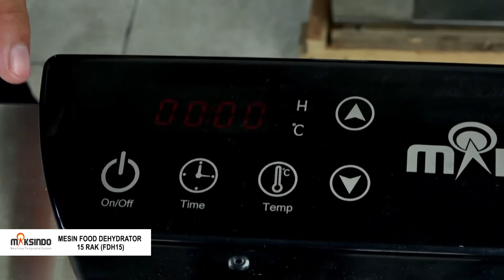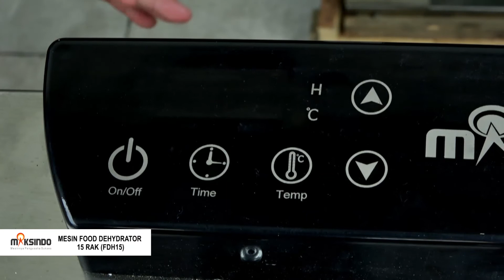UNBOXING - MESIN FOOD DEHYDRATOR 15 RAK (FDH15)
JABOTABEK - BANDUNG

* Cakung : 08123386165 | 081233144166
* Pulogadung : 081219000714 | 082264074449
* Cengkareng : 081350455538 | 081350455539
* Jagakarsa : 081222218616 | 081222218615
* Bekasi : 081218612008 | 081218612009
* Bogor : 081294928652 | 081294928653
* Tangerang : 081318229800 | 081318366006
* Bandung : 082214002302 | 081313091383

JAWA TENGAH
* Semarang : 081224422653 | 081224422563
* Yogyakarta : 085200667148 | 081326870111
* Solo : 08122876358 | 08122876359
JAWA TIMUR
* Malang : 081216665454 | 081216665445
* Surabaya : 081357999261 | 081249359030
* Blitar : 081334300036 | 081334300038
BALI

SUMATERA
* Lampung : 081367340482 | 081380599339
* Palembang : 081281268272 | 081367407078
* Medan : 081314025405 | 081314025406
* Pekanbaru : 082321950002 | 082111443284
SULAWESI SELATAN
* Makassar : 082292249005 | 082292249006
KALIMANTAN SELATAN